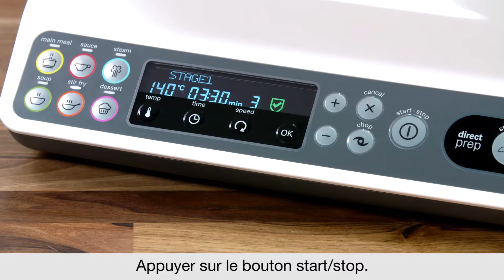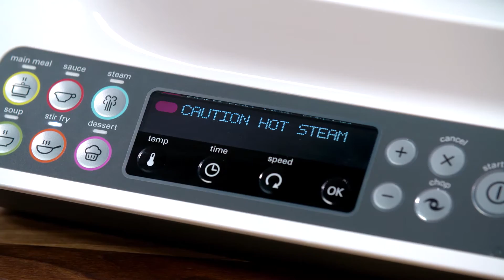Recette de Poulet gingembre sauce haricots noirs avec le robot cuiseur kCook Multi de Kenwood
Découvrez une délicieuse recette de Poulet au gingembre et sauce aux haricots noirs facile et rapide à réaliser avec le kCook Multi de Kenwood.